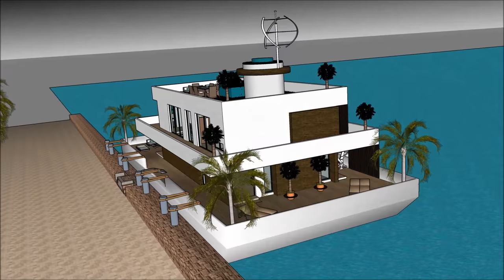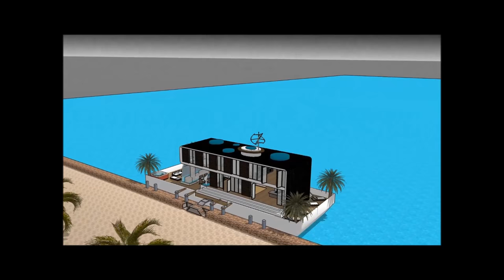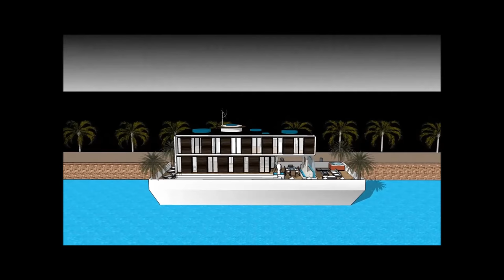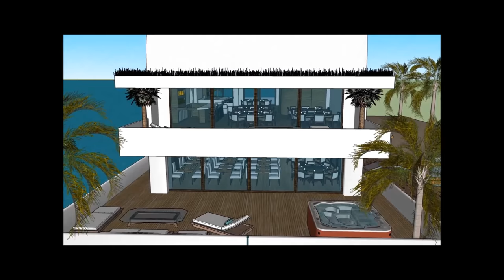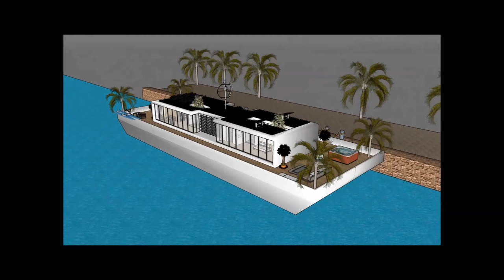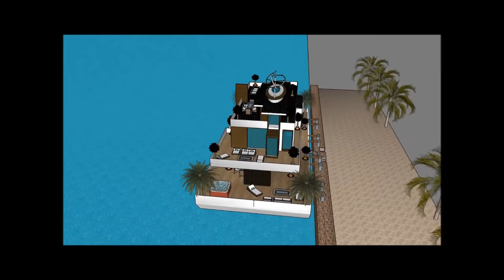Péniche en France Paris Pays Bas Amsterdam base résidentielle pour la qualité de vie sur le port ave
Le Péniche en France Paris Pays Bas Amsterdam base résidentielle pour la qualité de vie sur le port ave est fait pour maintenir la qualité de vie:

Le Péniche en France Paris Pays Bas Amsterdam base résidentielle pour la qualité de vie sur le port ave comprend une conception de barge extravagant prêt pour l'utilisateur extravagant à louer la barge péniche

Le Péniche en France Paris Pays Bas Amsterdam base résidentielle pour la qualité de vie sur le port ave a trois plans de niveau avec sous-sol en dessous, qui consistent toutes les installations nécessaires pour le locataire. La péniche Houseboat a un design contemporain unique avec des caractéristiques architecturales uniques. Il a son propre salon avec une vue magnifique sur la baie.